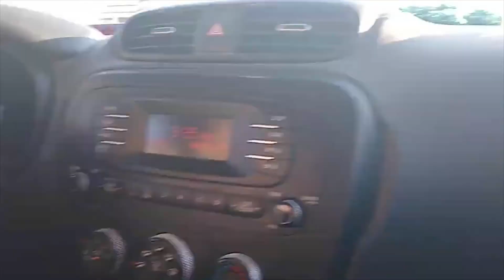Leaving California? Come to Tucumcari! Small tour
Just a few beautiful houses in town that can be bought for back taxes or under $10k. With a little love could be spectacular.